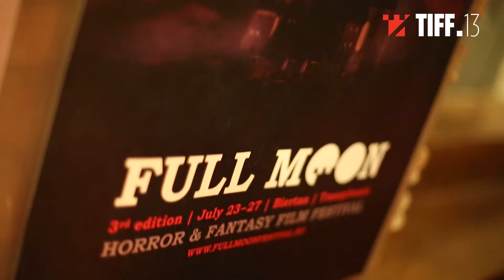TIFF ALERT: Epidemie de zombi!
MIDNIGHT DELIRIUM movies & FULL MOON PARTY la TIFF2014
La proiecția de marti, Cockneys vs. Zombies, favoritul publicului la San Sebastian Horror and Fantasy Film Festival si Toronto After Dark Film Festival 2012, spectatorii machiati si/ sau costumati in zombi au fost vedetele noptii: au avut intrare gratuita la film si au fost fotografiati la panoul TIFF - in cadrul super petrecerii organizate de echipa FULL MOON - Festivalul Luna Plina de la Biertan.

Festivalul International de Film Transilvania (TIFF) este organizat de Asociatia pentru Promovarea Filmului Romanesc si Asociatia pentru Film si Cultura Urbana. Infiintat in 2002, este primul festival international de film de lung-metraj din Romania.
Transilvania International Film Festival (TIFF) is presented by Romanian Film Promotion and "Asociatia pentru Film si Cultura Urbana". Founded in 2002, Transilvania IFF is the first international feature film festival in Romania.